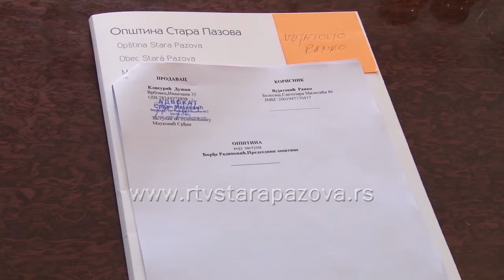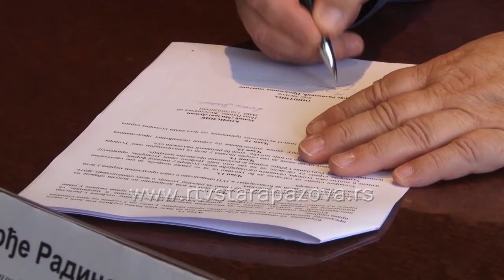Kuce za izbeglice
U okviru Regionalnog stambenog programa – Potprojekat 2, zaključenim između Komesarijata za izbeglice i migracije Opštine Stara Pazova, Jedinice za upravljanje projektom Istraživanje i razvoj d.o.o. i Opštine Stara Pazova, danas su uručeni ugovori za dodelu pomoći za rešavanje stambenih potreba izbeglica sa teritorije opštine kroz kupovinu seoskih kuća i dodelu paketa pomoći.